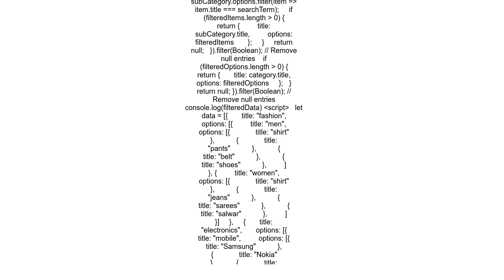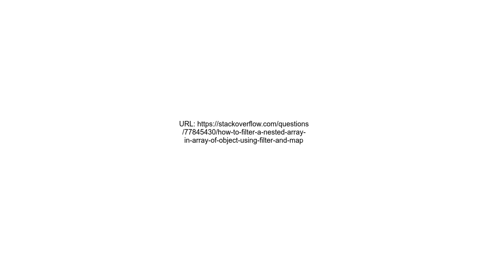How to filter a nested array in array of object using filter and map